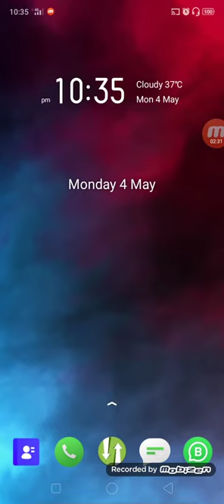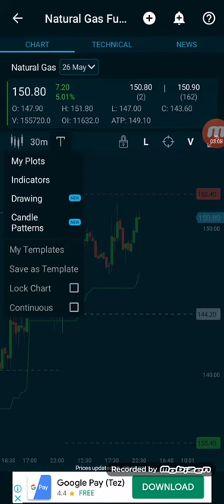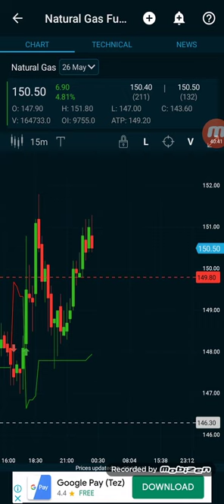Market pulse chart 3rd part tamil